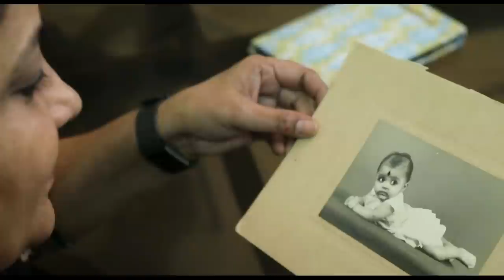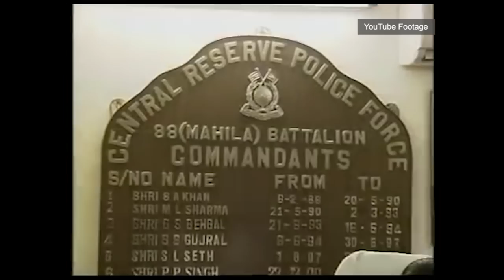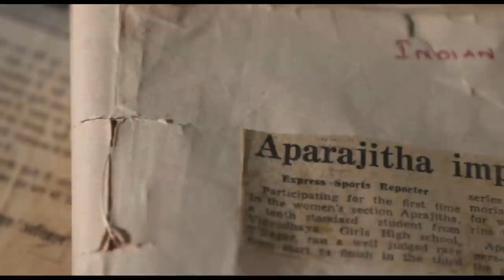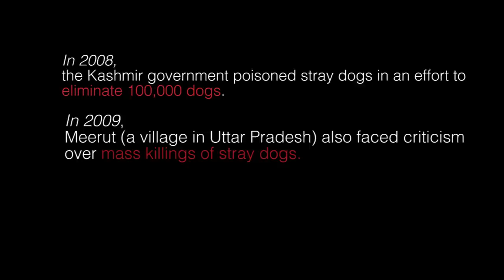Aparaajitha-The lady with a Golden Heart | GP Arts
The inspiring real-life story of Aparaajitha Ramadyani, a highly decorated Indian paramilitary officer, who has rescued and rehabilitated over 400 stray dogs’ since 1996.

Just like her dogs, ‘The lady with a Golden Heart’ too has a story. From being the first lady to be selected into the paramilitary from the southern part of India, a stint in the SPG where she worked with 7 Indian Prime Ministers and being Asia's first woman commandant in the CRPF, her life was always filled with immense pride and glory. But Aparaajitha hung her boots of the well decorated paramilitary service after her husband’s sudden demise in 2004 and fully dedicated her life towards these voiceless souls.

Her canine abode in Greater Noida houses 107 wagging tails including pedigreed dogs that have been abandoned by their masters. She has also established the Pawsters Foundation, a charitable animal welfare organization for the beautiful souls she calls her ‘children’

Directed by :Nagendra Gupta

Director of Photography :Gaurav Pandey
                                             Rahil Kamal

Editing :Gaurav Pandey

Produced by: Ashish Kumar

Art Director: Varun Tomar

Supporting Crew: Ankit Sharma

                               Aakansh Ramadyani

                               Nikita Nagar

                               Mukesh (equipment)

Copyright GP Arts 2018